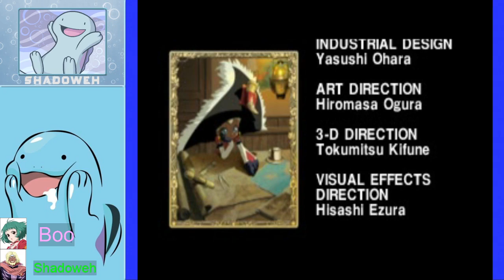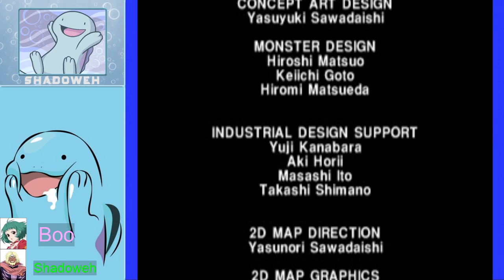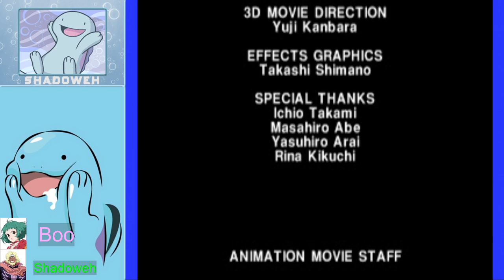Tales of Eternia co-op with @BooStiger Part 5